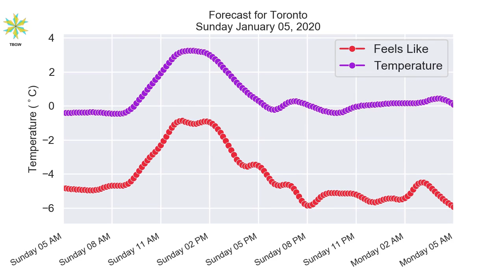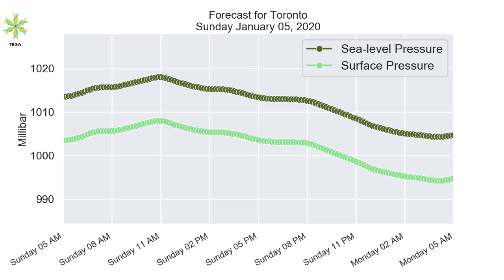Toronto Sunday January 05, 2020 Daily Weather Forecast